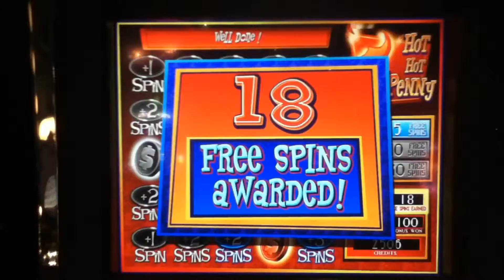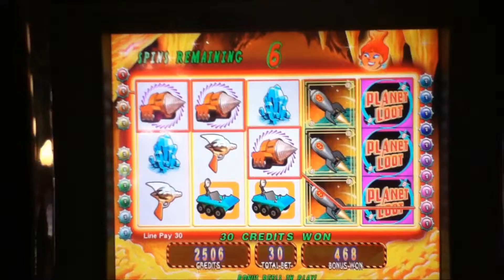HOT HOT PENNY PLANET LOOT Penny Video Slot Machine with FREE SPIN BONUS Las Vegas Strip Casino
I hope you enjoy this Planet Loot video with an 18 Free Spin Bonus.